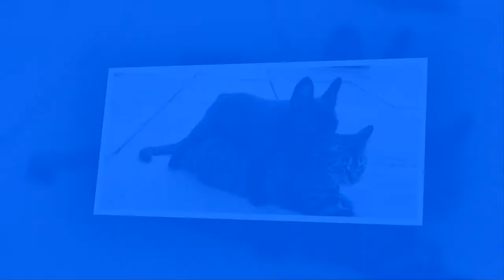Funny News: 30 Amazing Animal Friendships You Won't Believe!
1: Good times - tobu
2: Origin - joy ride